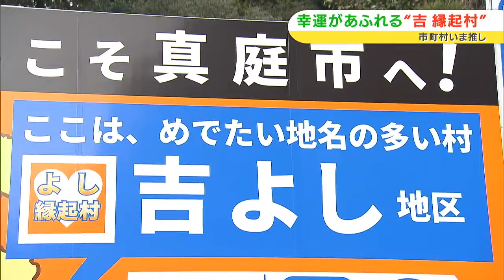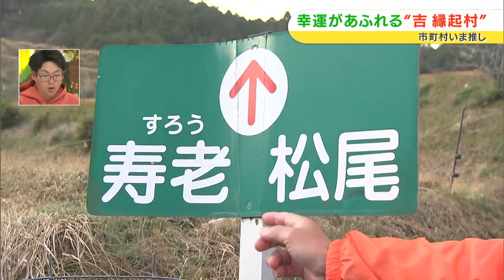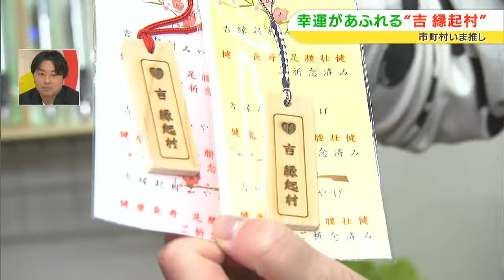【真庭市】縁起の良い地名はもちろん、縁起の良いスポットがたくさん！幸運を呼ぶ村「吉 縁起村」｜市町村いま推し（2024年1月19日放送）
岡山香川の市町村を訪ね、魅力を探るコーナー「市町村いま推し！」。